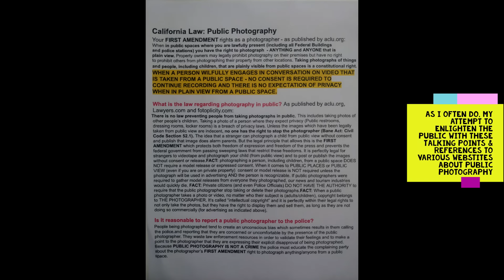"How About Taking Your Mask Down So I Can See Your Faces" FIrstAmendmentRights 📷📱🇺🇸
For this video I collaborated with @NastyNathanial69 & my mom to document outside this Lutheran church.  We arrived as Sunday worship was already underway, so our main documenting would be capturing video of the congregation leaving .  We were encountered by multiple parishioners, questionings why we were recording. I attempted to enlighten as best I could about public photography rights.  there were also a couple folks who were friendly towards us.  For this audit, I can't give an overall pass or fail grade, since we got varied reaction from those who made contact with us.